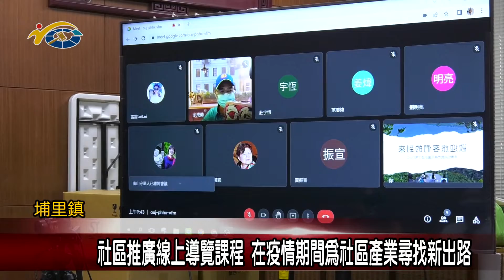社區推廣線上導覽課程 在疫情期間為社區產業尋找新出路 議員陳宜君也期望透過線上diy及導覽更好的來推廣